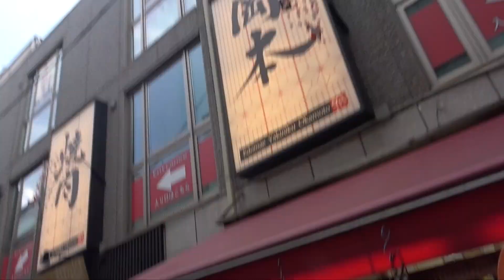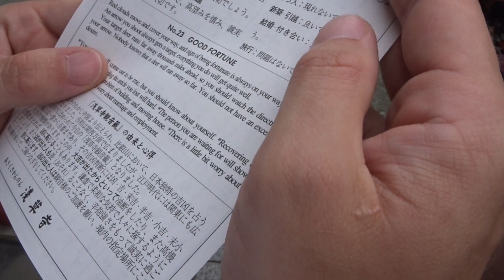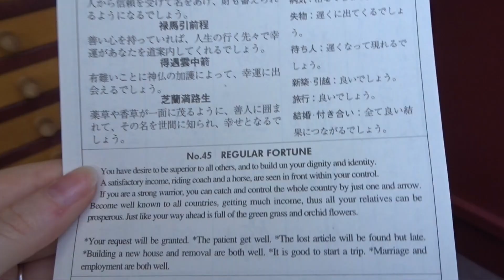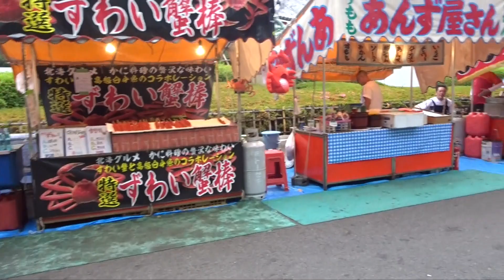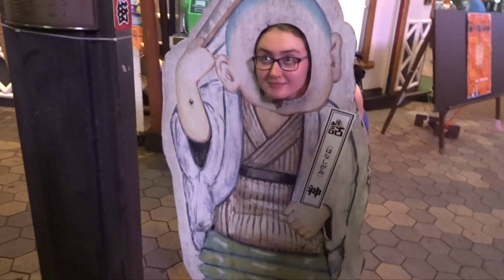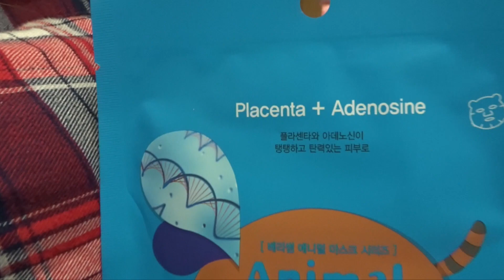Japan Day 2 | Emma Bean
We went to visit the Imperial Palace and failed. Then hit the town, and shops!